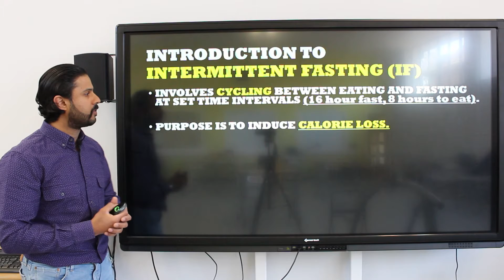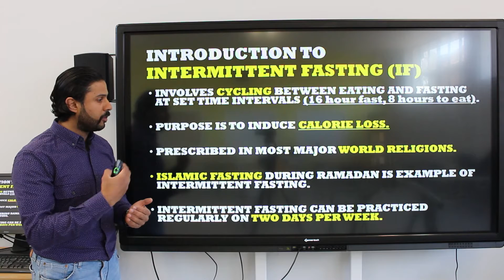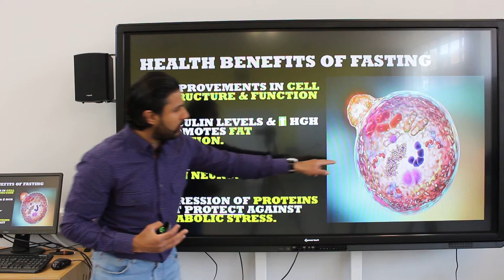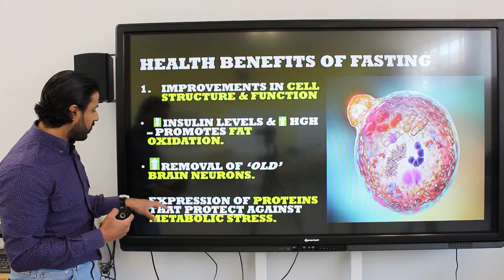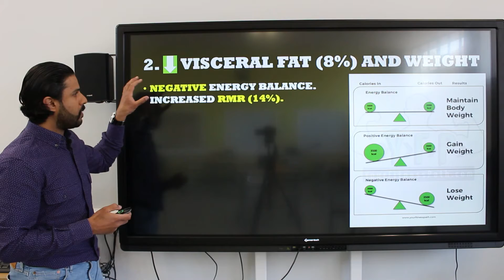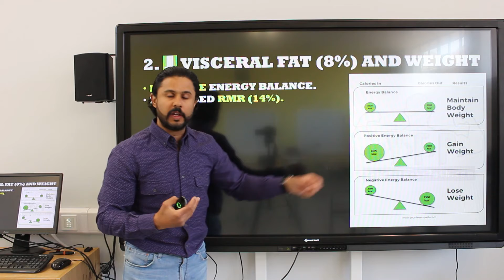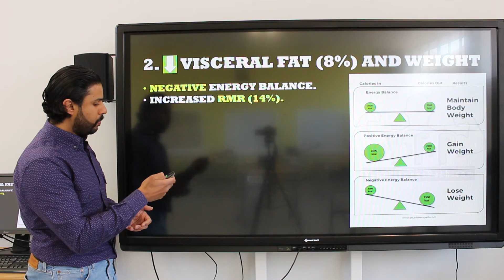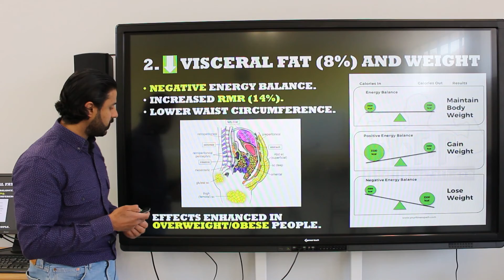Health Benefits of Fasting in Ramadan - Part 1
Everything you need to know about how intermittent fasting benefits several aspects of your health using the latest scientific research.  In the first part, I explain how fasting improves cell structure and function, and causes weight loss especially around the waist.